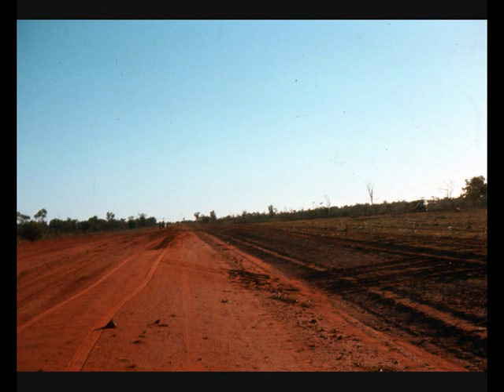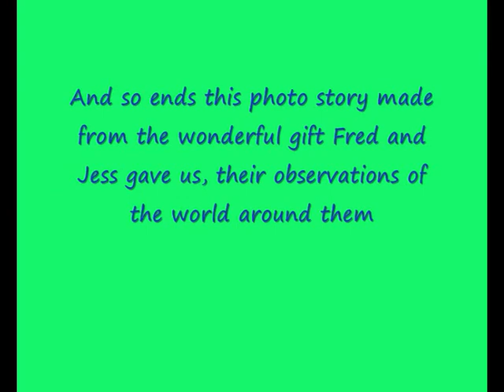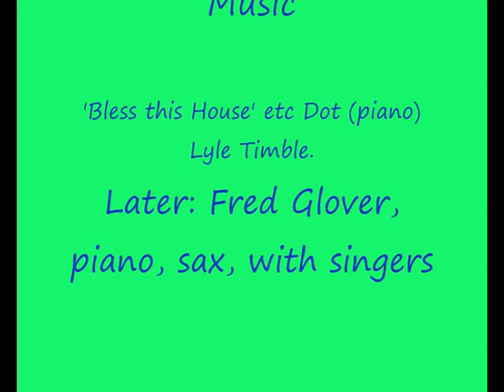Part 3 - Fred and Jess Glover's Photo Slide Collection 1950s to 1980s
Fred and Jessie Glover (nee McKenzie) who married in Sale, Gippsland, Australia in 1948, kept a photographic memory of their family life in Sale in the form of slides, which were used to make this photo story movie. The slide collation, which also includes images of the extended families and friends of the Glovers and McKenzies reflects the Glovers' way of life at 45 (renumbered 63) Marley Street Sale during the 1950s to 1980s. It includes images of Sale as well as family holidays at Seaspray and further afield.

Images include: RAAF East Sale, US Airforce East Sale 1960s, oil fields Bass Strait, 3GI antenna Longford, Sale floods,

People: Tenor - Lyle Trimble; pianist - Dot Trimble; alto - Gwen Glover; Stephen Martin; Ray Paton; etc
Animals: Fred's dog, Tina.

The sound track was made from recordings of family get-togethers. Jessie made the original cassette recordings to send to her daughter Carol when she was on a working holiday in Europe in 1972-3: classical pianist, Dot Trimble; tenor Lyle Trimble; alto Gwen Glover; the joke Gilby's Gin told by Ray Paton; jazz pianist and sax player, Fred Glover. The sing-along was at one of the many get-togethers and jazz jam sessions Jessie hosted at Marley Street.